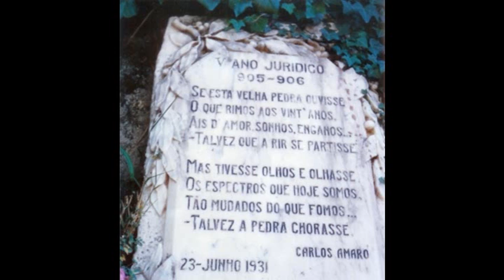Amália Rodrigues - Coimbra